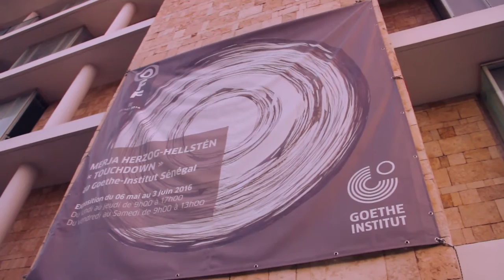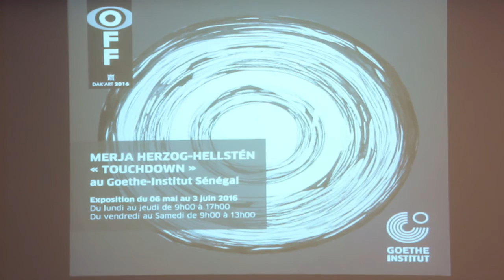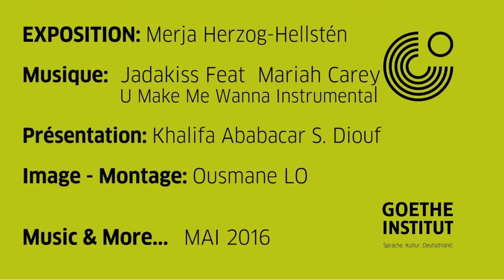Rencontre avec Merja Herzog-Hellstén